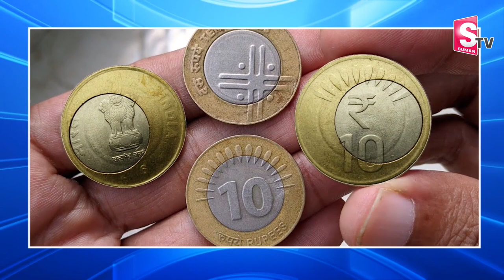Centre Government Clarity Over 10 Rupee Coin | Rs. 10 Coins Validity | SumanTV